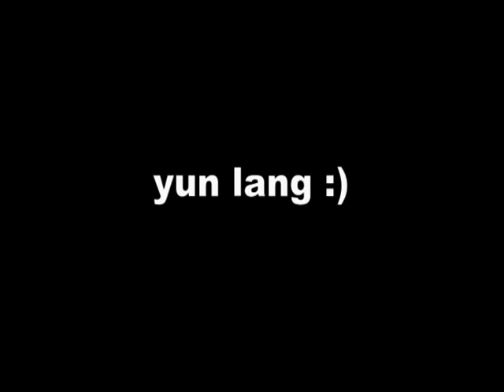SWEETS TV: Terrified Cover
hahaha. i'm sorry for the mashup at the end. as you remember, i already have uploaded that part in another video... hehe. :)